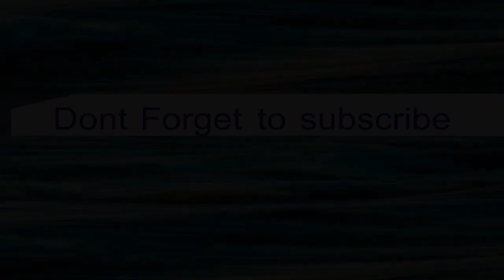Chickenkari embroidered Reyon Pants Trousers Designs 2019